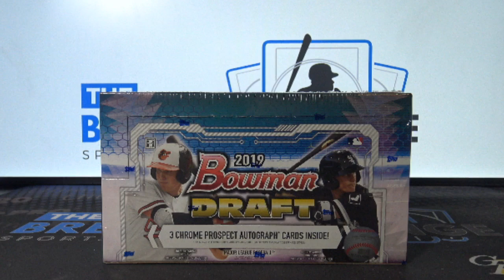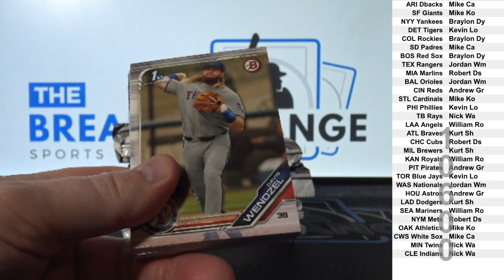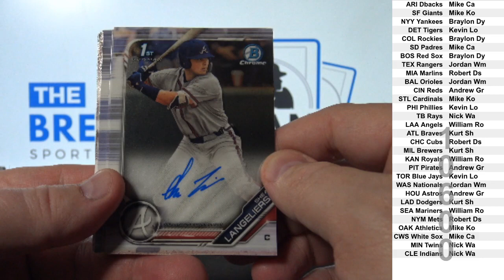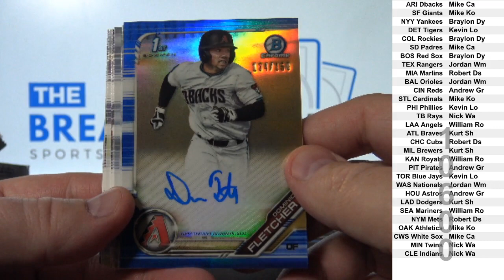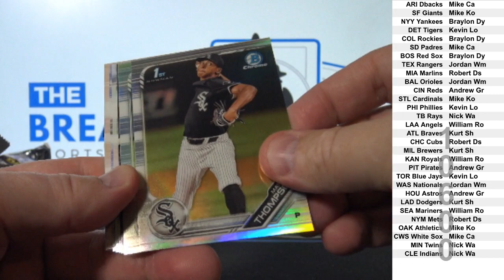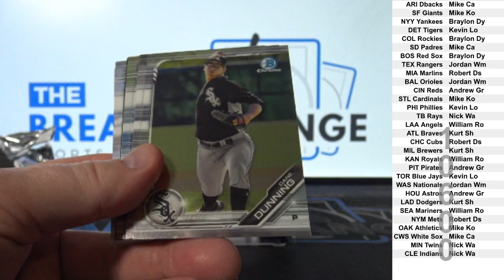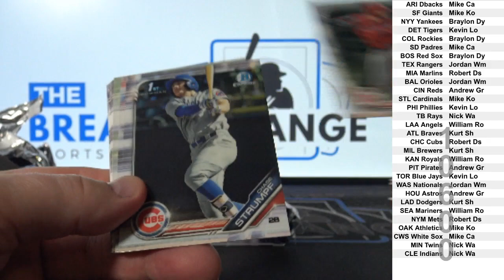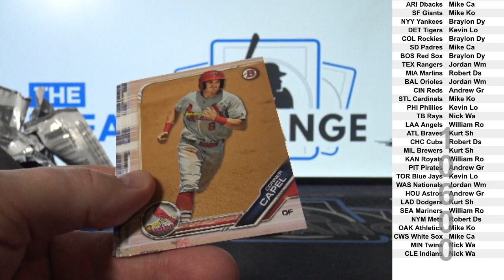1 Box of 2019 Topps Bowman Draft JUMBO Baseball (Break ID: 10600)